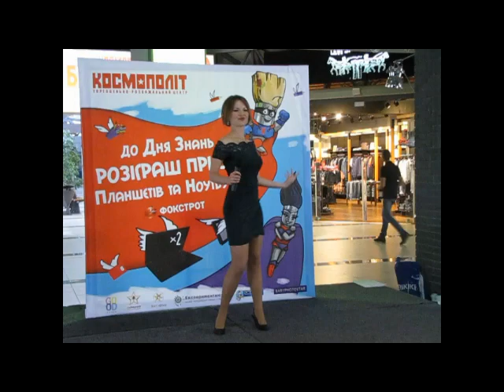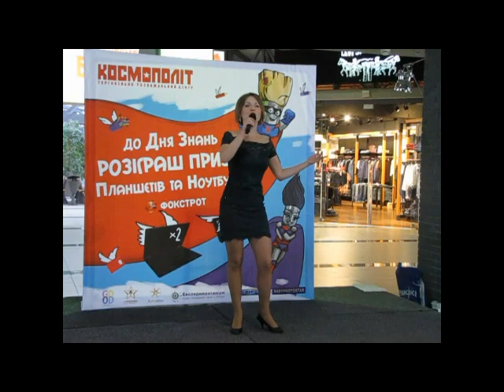Maria Borisenko - Eyes on me (Celine Dion cover)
My debut after two months of voice lessons.
Моя дебютная звукозапись после 2 месяцев занятий в школе вокала "Гармония".
Педагог - Ольга Махлаева